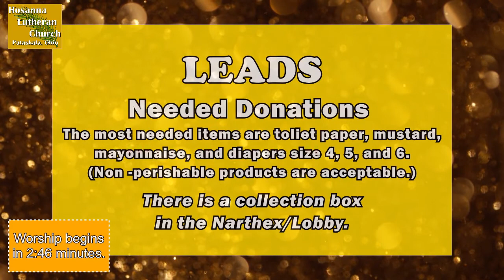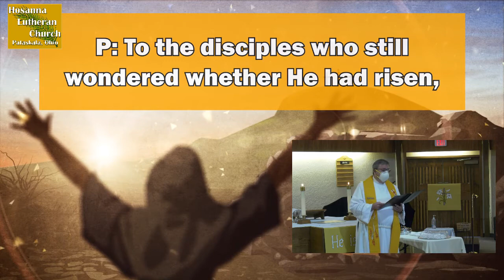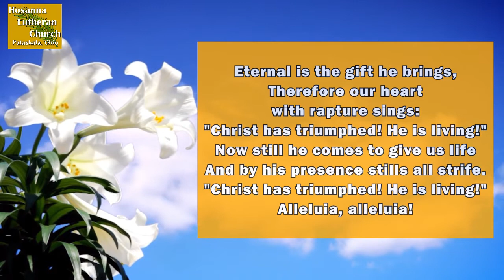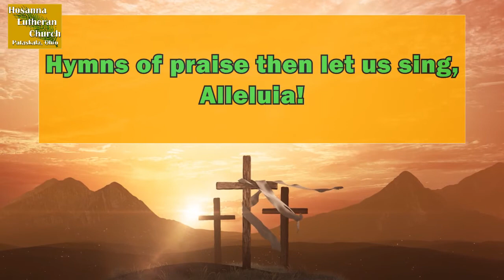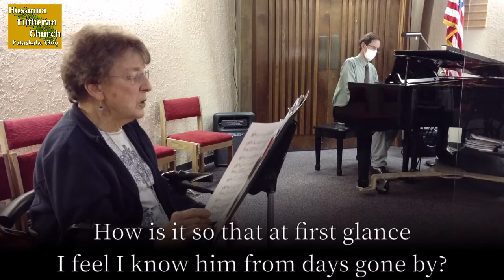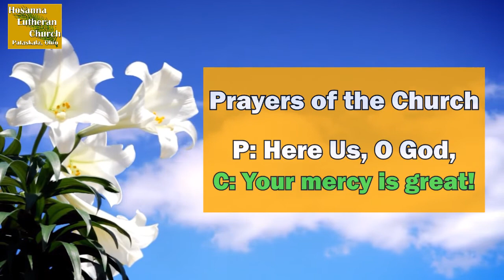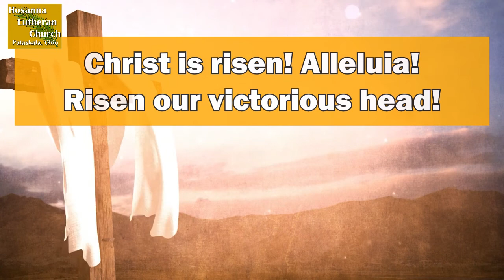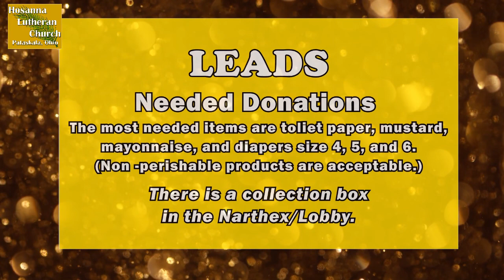April 18, 2021 - 9 AM